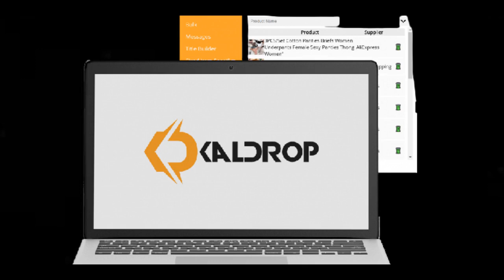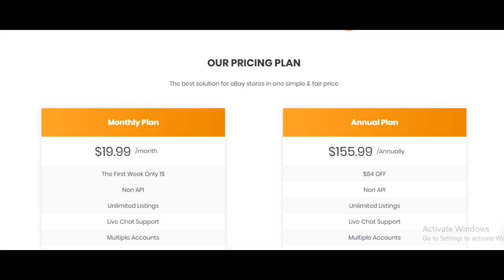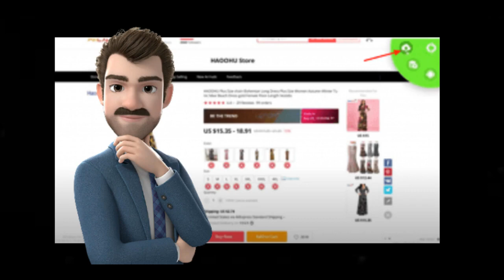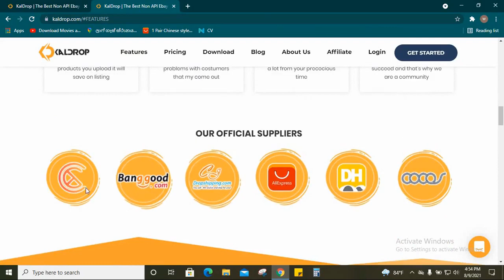ebay Dropshipping Tool | KalDrop | 2 min eBay Listing Tool සිංහල | ලේසියෙන්ම සල්ලි හොයමු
කාර්යබහුල ඔයාලට ලේසියෙන්ම eBay එකේ listing එකක් දාගමු
2021 ebay Dropshipping .